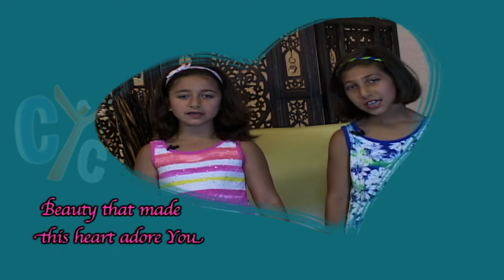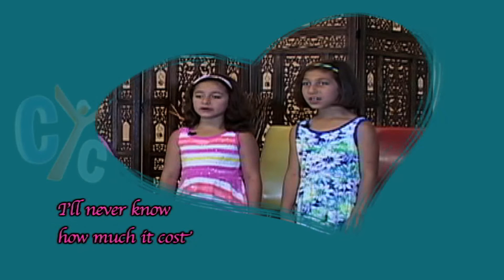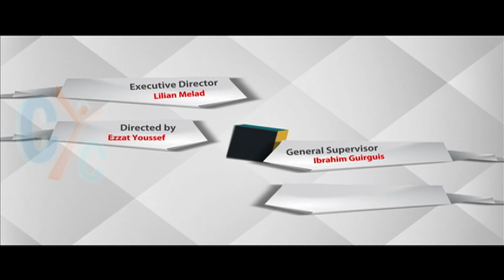Smile on God's face: Light of world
Let's draw a smile on God's face by knowing a new songs, and having a lot of fun.
 In our new show "Smile on God's face" here on CYC.